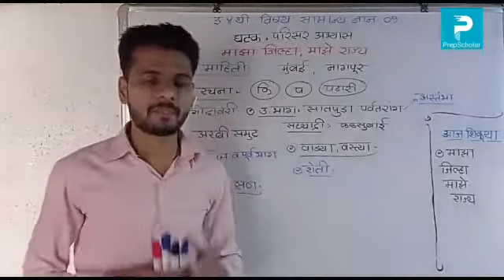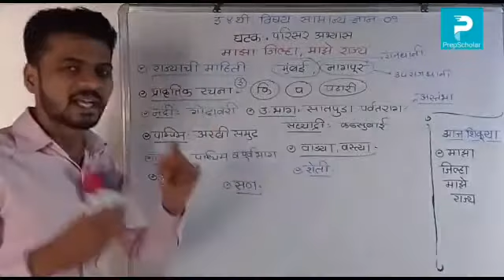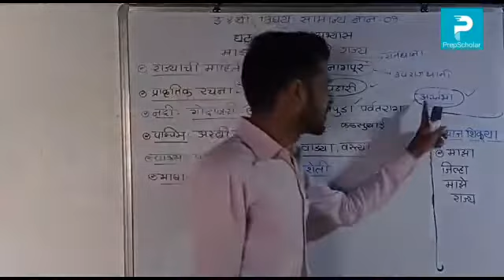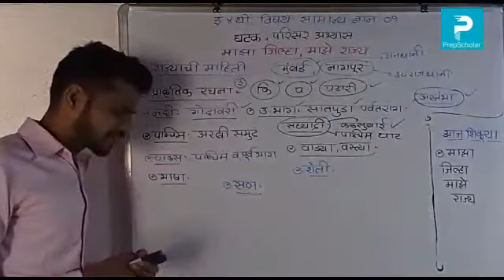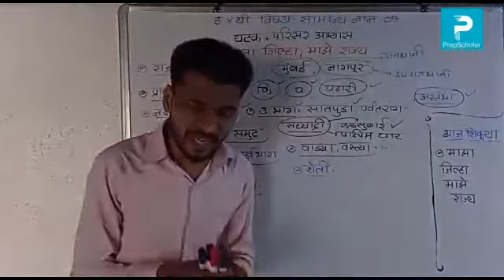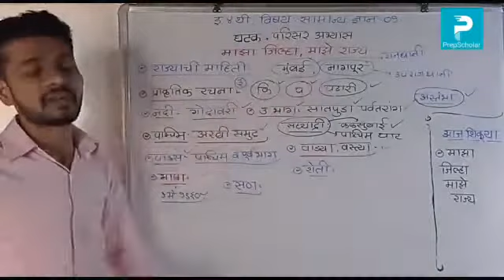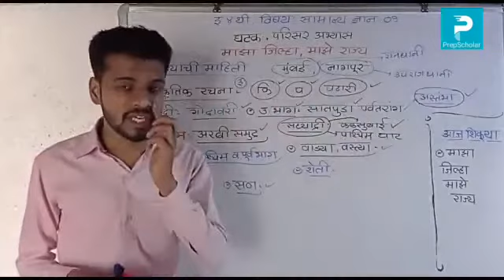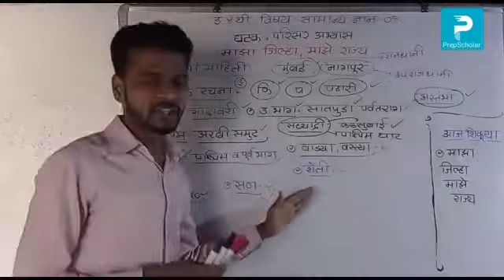14:4]सामान्यज्ञान1 : परिसर अभ्यास माझा जिल्हा माझे राज्य 4th